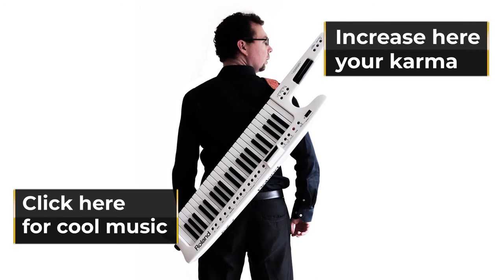Das Deutschlandlied German National Anthem - Pianoctober 03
Das Deutschlandlied  German National Anthem
Covered for the pianoctober2022 in the national day in Germany. Created by Joseph Haydn on a basis of a Croatian melody.

Title : Das Deutschlandlied   German National Anthem